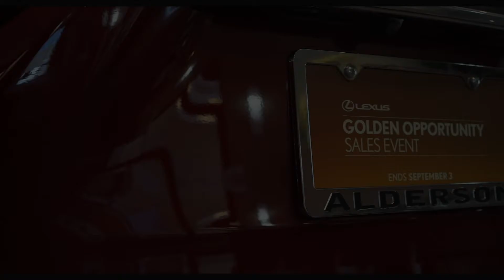Golden Opportunity Sales Event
We would like to invite you to the Golden Opportunity Sales Event where we have great specials on leasing and financing! 😊